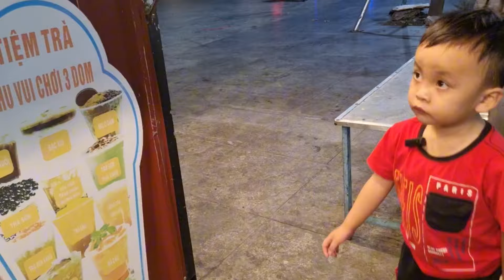Chuột Chạy Xe Điện Chở Mẹ Mà Mẹ Sợ Muốn Rớt Tim Ra Ngoài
Chuột Chạy Xe Điện Chở Mẹ Mà Mẹ Sợ Muốn Rớt Tim Ra Ngoài ngocdieuvlog chuotchayxedien,xin chân thành cảm ơn các ông ,bà cô, chú, anh, chị, và các bạn đã dành thời gian để xem hết video và bấm like đăng ký chia sẽ cho em có động lực làm nhiều video mới ạ
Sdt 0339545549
Số tài khoản nguyên góp 1774427 Nguyễn Ngọc Diệu Ngân hàng Acb
©️ quyền thuộc về Ngọc diêu Vlogs
©️ Copyright by Ngọc diêu Vlogs ☞ Do not Reupx